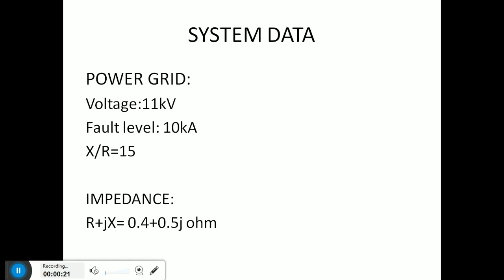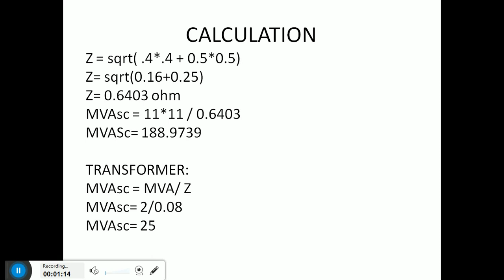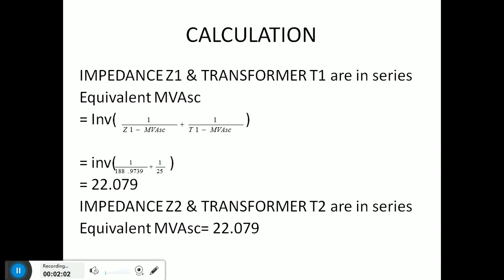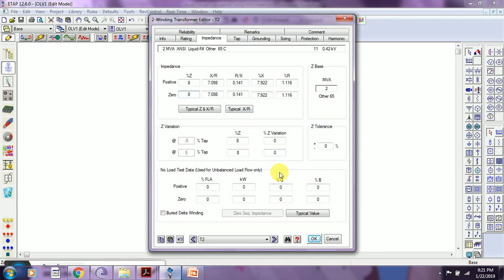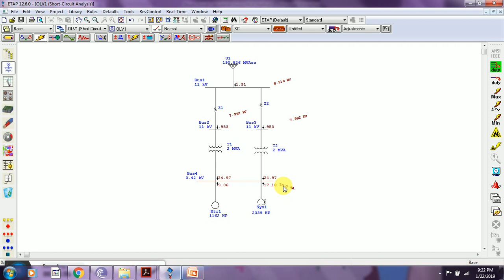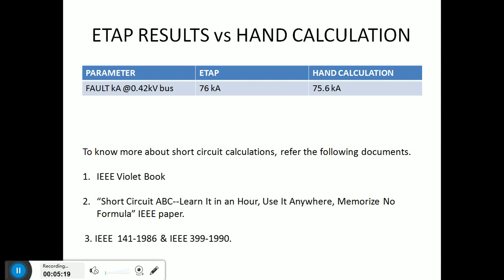Short Circuit Calculation Using MVA method. Results validation using ETAP 12.6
There are different methods to calculate Short Circuit.
1. Per unit method
2. Ohmic method
3. MVA method
MVA method is very simple and less time consuming. In this video SCC are made using MVA method and the obtained results were comapred with ETAP results.